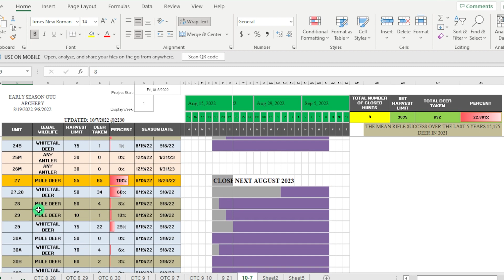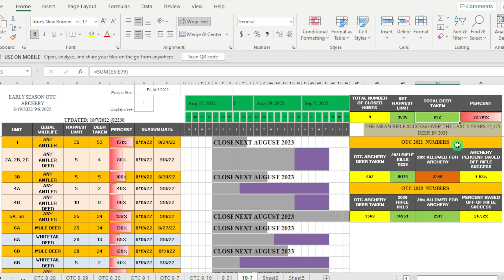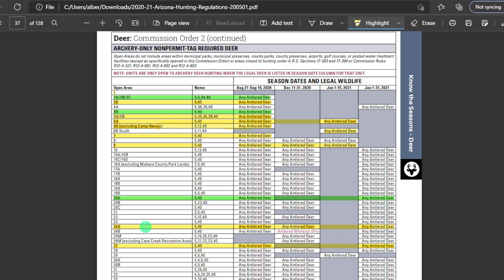HUNT for Mule deer in Arizona - Archery Season is Here!